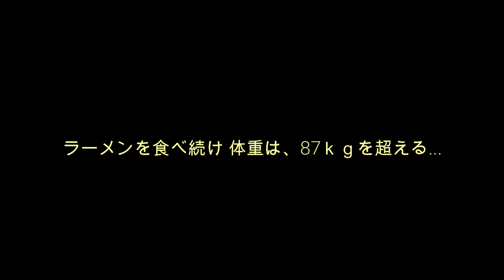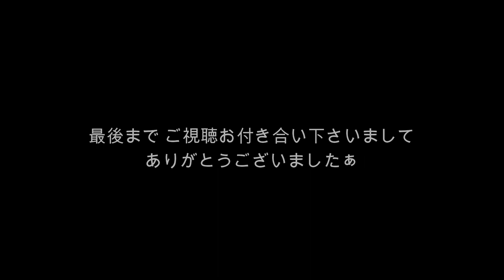年間で胃袋に入ったラーメン達の巻